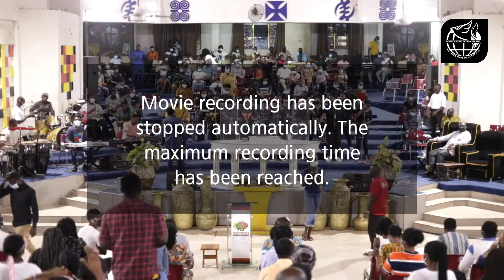JESUS THE MIRACLE WORKER 2021 || PROPHET BERNARD EL BERNARD || FRIDAY, 5/03/21 || WEEK 2, DAY 5